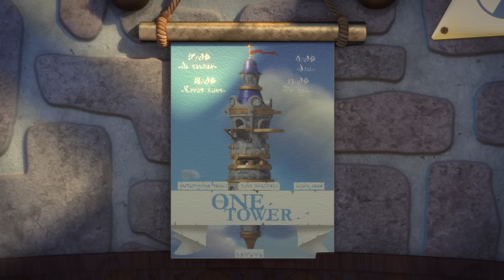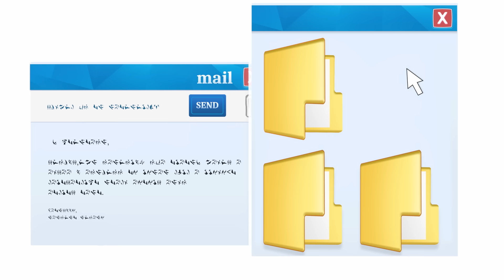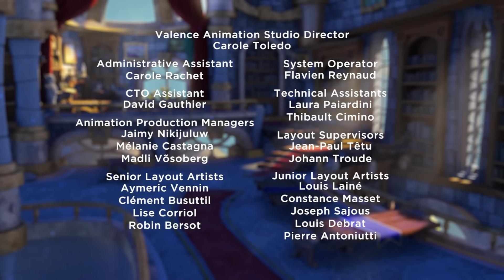Skylanders Academy | S03E02 | The Truth is in Here | Amazin' Adventures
Undercover at the Academy, Dark Spyro hopes to find the location of Arkus by creating an app for Eon’s phone that will brainwash him into revealing the secret. Meanwhile, Kaos thinks he’s finally discovered the perfect evil way to serve Strykore.

Skylanders Academy | S03E02 | The Truth is in Here